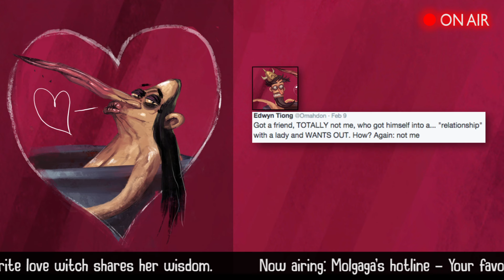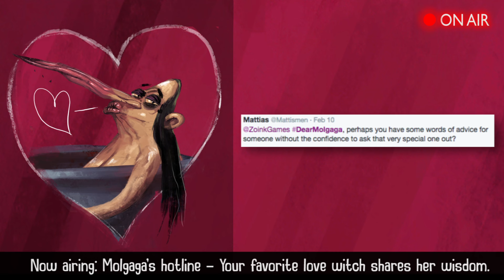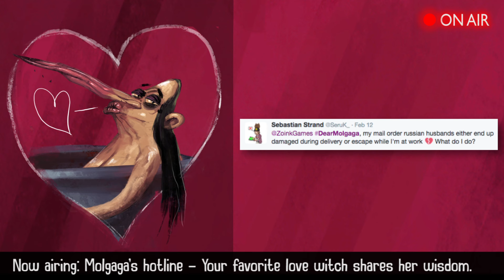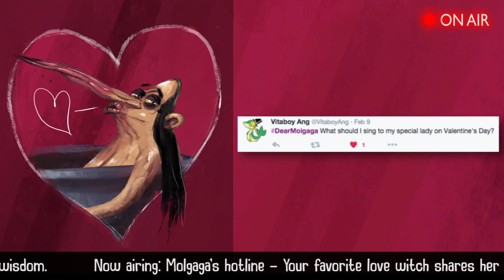Molgaga's Hotline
Molgaga is here to help all you lonely hearts on Valentine's Day! She'll answer your questions and tell you everything you need to know about getting a date, choosing a romantic song and keeping your loved ones inside their cages.

Molgaga and the Zoink team

Voice actor: Kellen Goff
Sound effects: plingativator, Freesound.org